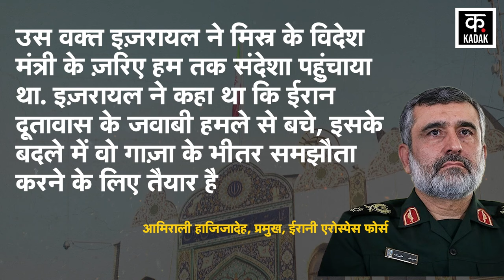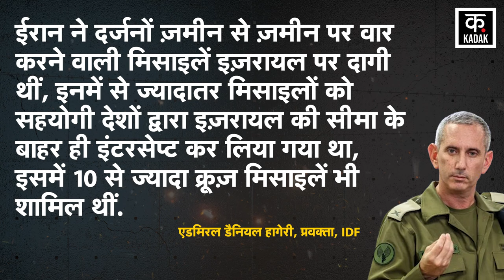Israel Hamas War | रईसी की मौत का हुआ बड़ा खुलासा ! क्या करने को तैयार था इजराइल ! | News18